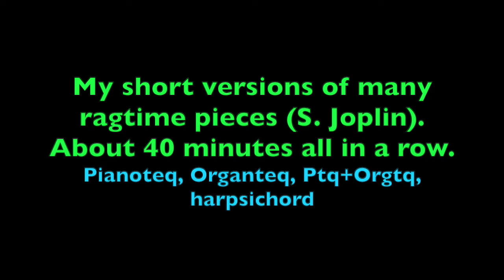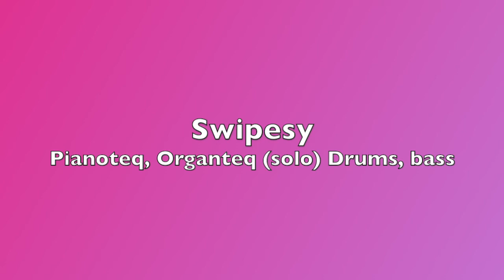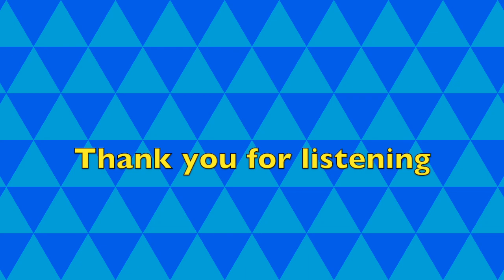Pianoteq, Organteq, harpsichord and ragtime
I’m not a pianist, just playing and learned myself all life, now as old my hands don’t work so well anymore (and they are too small playing perfecttly) but I wanted to try this as long as they still work. I’m using several different Pianoteq pianos, a bit modified, to get pianos sound old. 15 pieces.